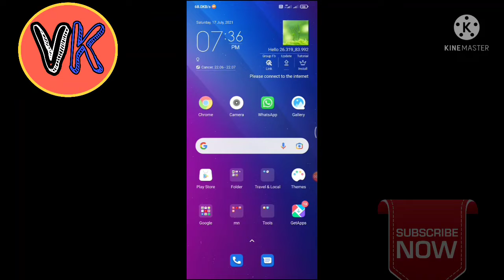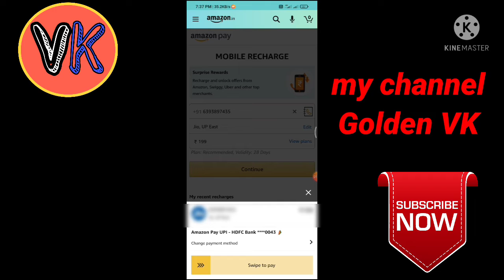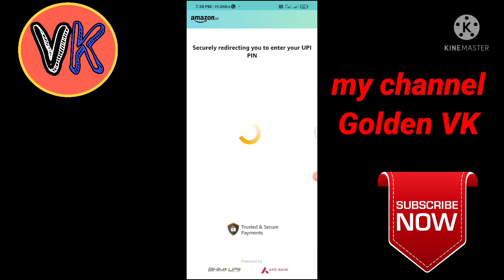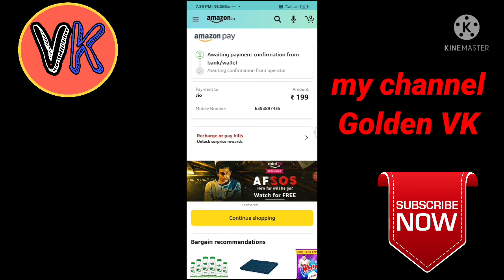Amazon se recharge kaise kare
इस वीडियो मे बताया गया हैं कि amozon से recharge कैसे करे
अगर मेरा वीडियो पसंद आये तो दोस्तो